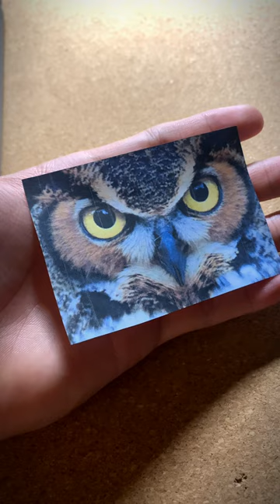Look at how insects can camouflage themselves in nature! 🦋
Have you also wondered how some insects can hide in nature? Here are some examples of beetles, crickets, etc.